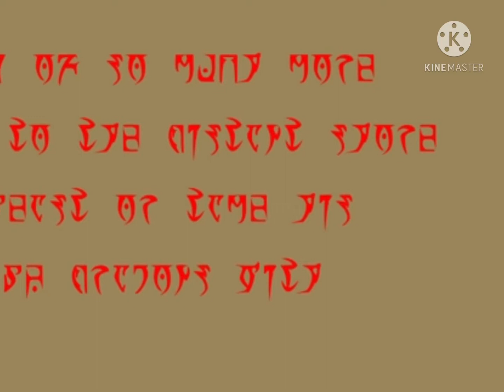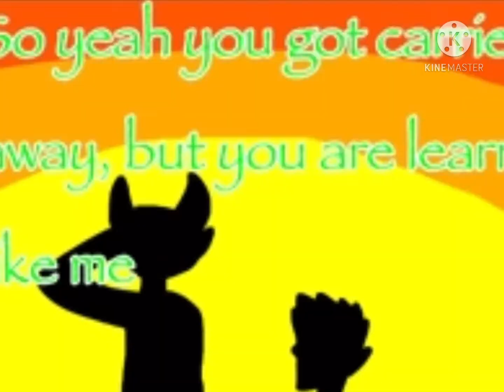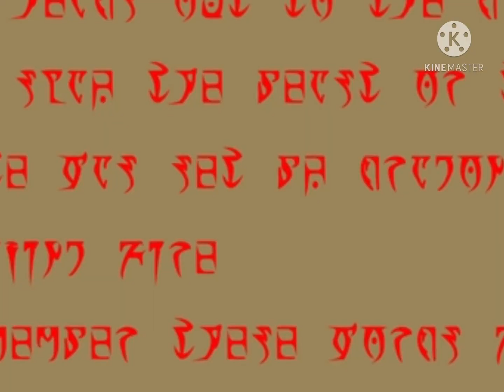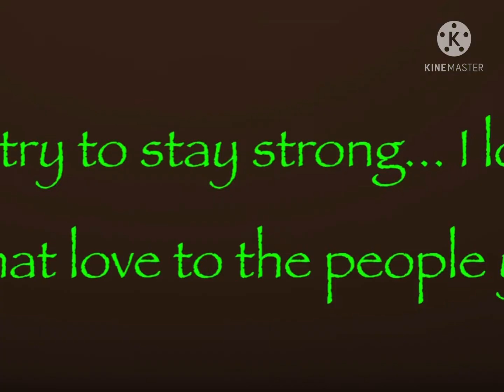Vazzarine Opening 2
The Song is Hyori Ittai from HunterXHunter
Great show go check it out
This video is LONG so if you don’t wanna watch to the end, that’s ok but if you did: good job lad 👍